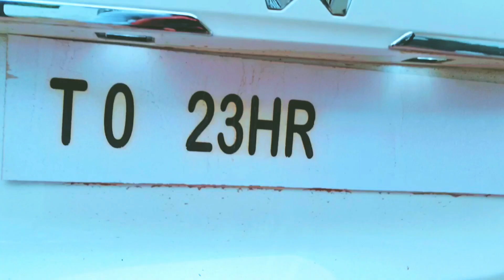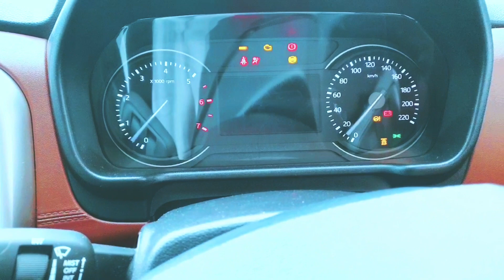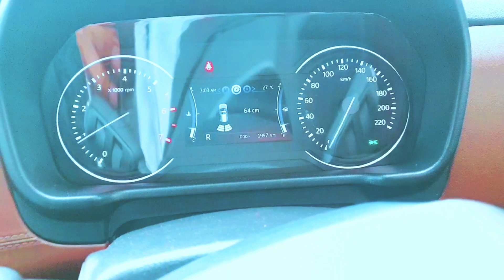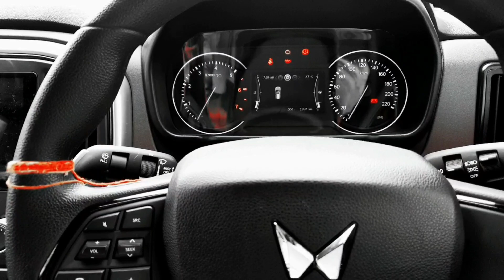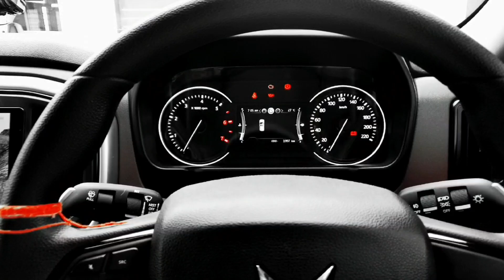✅ What you should know about Mahindra scorpio n reverse camera| SCORPIO N Z2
In this video.  I had explained the reasons why we don't need to install Rear camera in scorpio n...
Scorpio n z2 scorpio n base model

scorpio n rear camera
scorpio n base model rear camera
scorpio n z2 rear camera price
scorpio n rear camera installation